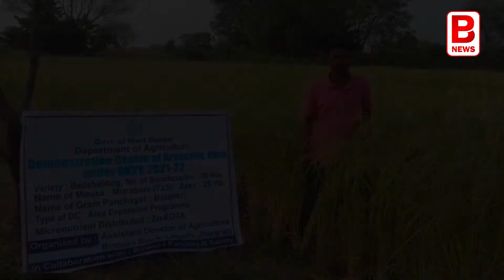বাদশাভোগ চাষেই সফল বিনপুরের চাষিরা | Badshabhog cultivation| Binpur farmers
গতানুগতিক স্বর্ণধান চাষ করতেন তাঁরা। ছিল রোগপোকার উপদ্রব। ছিল না ভালো বাজারদর। দিনের শেষে জমি ভর্তি ধানের ফলন দেখেও তেমন একটা হাসি ফুটত না ঝাড়গ্রামের বিনপুর বা নয়াগ্রামের কৃষকদের। তাই কৃষি দফতর পরামর্শ দিল চিরাচরিত পদ্ধতি ছেড়ে বেরিয়ে আসার। একইসঙ্গে কৃষকদের হাতে তুলে দেওয়া হল সুগন্ধি ধানের বীজ। আর তাতেই বাজিমাত করলেন কৃষকরা।

ঝাড়গ্রাম জেলার বিনপুর এক এবং নয়াগ্রাম ব্লকের কৃষকরা বহুদিন ধরেই পুরনো পদ্ধতিতে চাষ করে আসছেন। এদিকে পরিশ্রমের ফসল তেমন একটা পাচ্ছিলেন না কৃষকরা। তারপর কৃষি দফতর নতুন চাষপদ্ধতির পরামর্শ দিল কৃষিদের। ড্রাম সিডার, শ্রীপদ্ধতি, জিরোটিলেজ পদ্ধতি কৃষকদের জন্য নিয়ে এলো খুশির খবর। আর খুশির পারদ আরো একটু চড়া হল যখন কৃষকদের বেশি উৎপাদনের জন্য পরামর্শ দেওয়া হল নতুন জাতের ধান চাষের। বিভিন্ন স্কিমের মাধ্যমে তাঁদের কৃষি দফতর পরামর্শ দিল কখনো ব্ল্যাক রাইস তো কখনো বাদশা ভোগ ধানচাষের। উদ্দ্যেশ্য কৃষকদের আর্থিকভাবে আরো অনেকটা শক্তিশালী করে তোলা। সেই ছবিটা স্পষ্ট হল এক কৃষকের কথায়।

তবে শুধু পরামর্শ দেওয়াই নয়। কৃষকদের উৎসাহ দিতে কৃষি দফতরের আর কে ভি ওয়াই স্কীমের মাধ্যমে ব্লকের বহু কৃষকের হাতে তুলে দেওয়া হল বিনামূল্যে বাদশাভোগ ধানের বীজ, ওষুধ। সময়ে সময়ে বিজ্ঞানীদের পরামর্শ মেনে চাষ করে আজ তাঁরা আর্থিকভাবে অনেকটাই মজবুত।

এখন গাছের বয়স ১২৫ দিন পেরিয়ে গিয়েছে। পাকছে ধান। শুরু হয়ে যাবে ধান কাটার কাজও।

স্বাভাবিকভাবে সুগন্ধি বাদশাভোগ ধান চাষ করে রীতিমতো খুশি বিনপুর ১ ব্লকের মুড়াবনী,রামনগর সহ বেশকয়েকটি গ্রামের কৃষকেরা। আর এই মুড়াবনী মৌজাতে ৭০ জন কৃষক ইতিমধ্যেই উপকৃত হয়েছেন। বিঘা প্রতি ৬ কুইন্টাল ধান পাবেন বলেন আশাবাদী কৃষকরা। একইসঙ্গে তাঁরা জানিয়েছেন, আগামী মরশুমে আবারো চাষের জন্য বীজ হিসেবে কিছুটা রেখে দেবেন। কৃষি দফতরের পরামর্শ মেনে এখন বাদশাভোগ ধানেই আর্থিকভাবে অনেকটা লাভবান হলেন কৃষকরা।

প্রসূন ব্যানার্জী
পূর্ব মেদিনীপুর